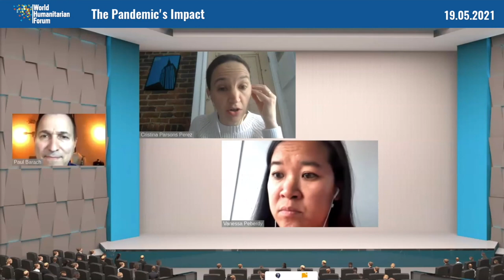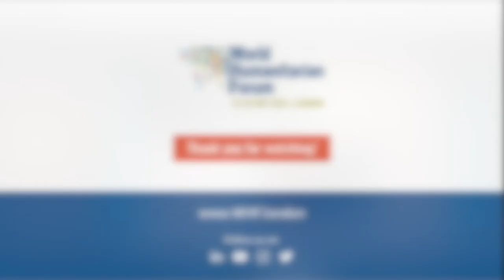The Pandemic's Impact | Medical & Health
The lessons that we gain from the COVID-19 pandemic must go on to inform future pandemic responses. From impacts on hard to reach communities to other underlying health issues this session will aim to look at what responses have worked, the key lessons we have learned as an international community, what has changed in terms of effects on other health issues to issues of equity and delivering at the last mile.

Speakers:

Dr. Paul Barach (Moderator), Muhimbili University of Health and Allied Sciences
Cristina Parsons Perez, Capacity Development Director, NCD Alliance
Vanessa Peberdy, Associate Director, Global Health Policy, IFPMA